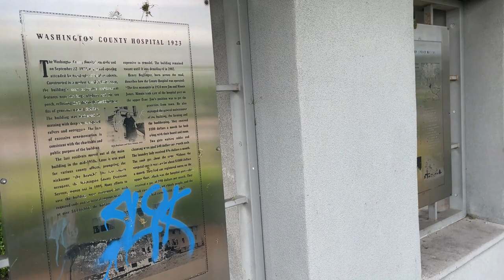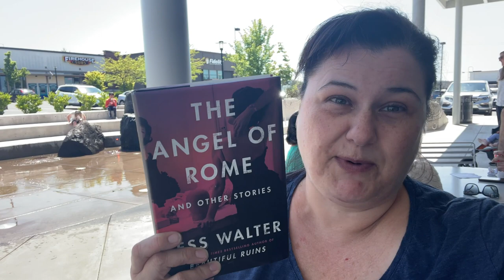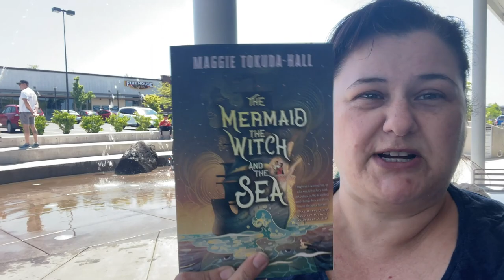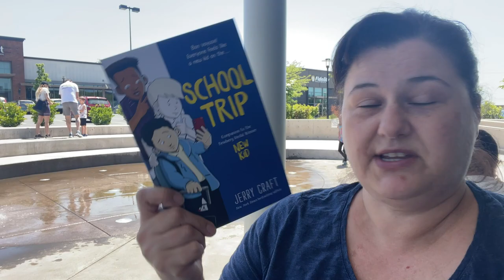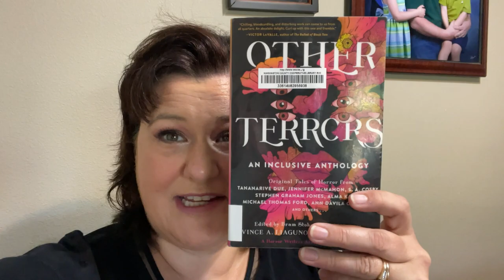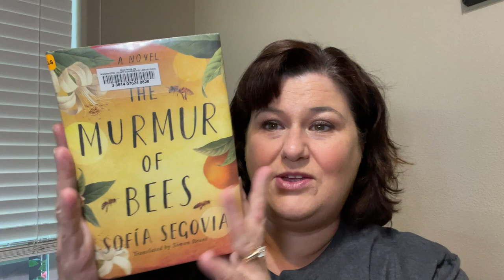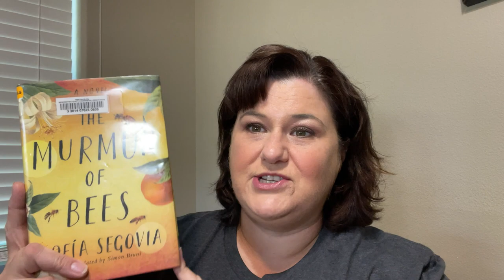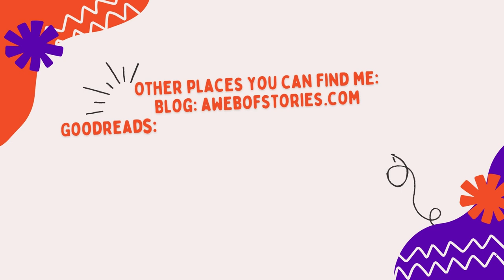May 26 - June 2, 2023 Weekly Reading Vlog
Books mentioned:
The Crane Husband by Kelly Barnhill
     When Women Were Dragons by Kelly Barnhill
Other Terrors: An Inclusive Anthology
The Murmur of Bees by Sofía Segovia